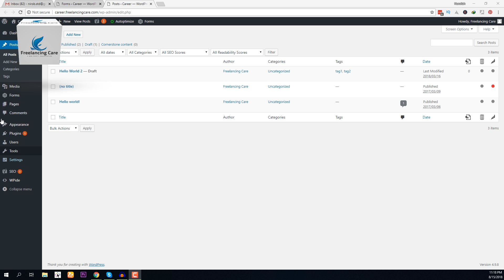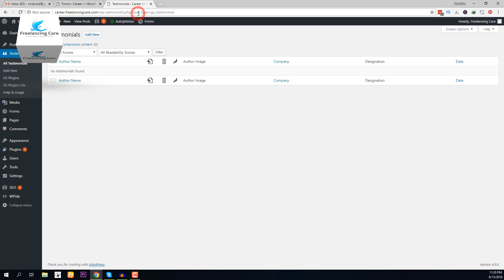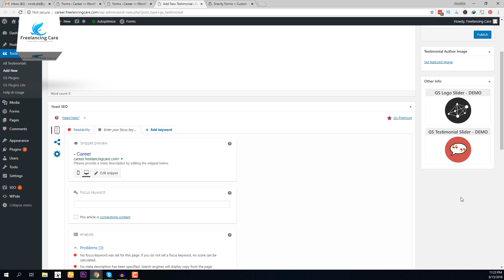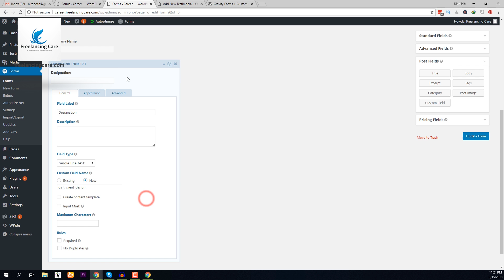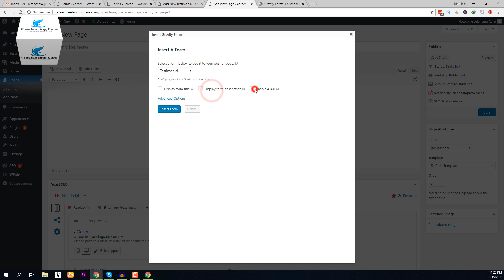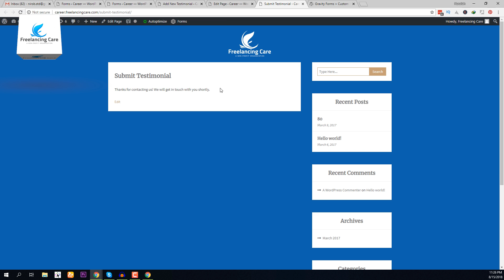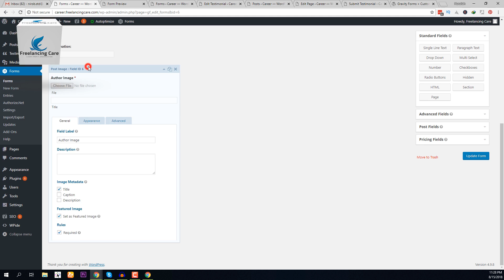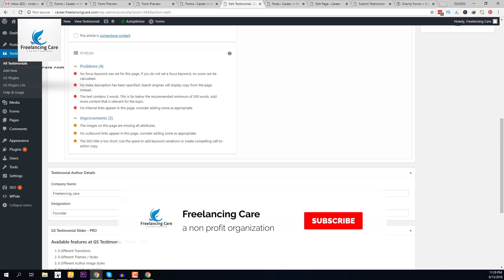A to Z Gravity Form Bangla Tutorial - 7 ( কাস্টম পোস্ট টাইপ সাবমিশন ফর্ম তৈরি )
Gravity Form সিরিজ টিউটোরিয়াল  এর ৭ তম পর্ব । এখানে Gravity Form   এর মাধ্যমে  একটি কাস্টম পোস্ট টাইপ  সাবমিশন ফর্ম  তৈরি করা হয়েছে।।